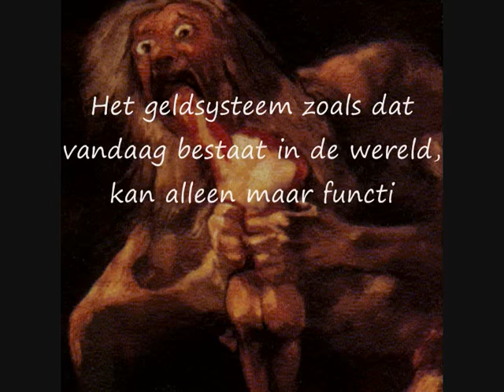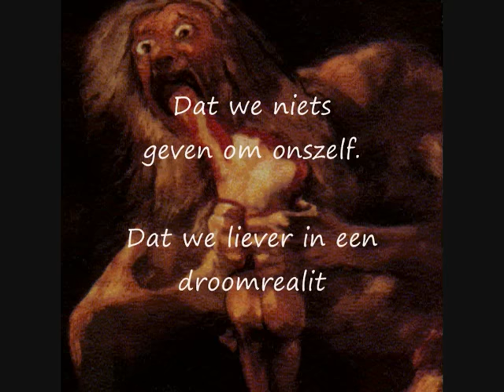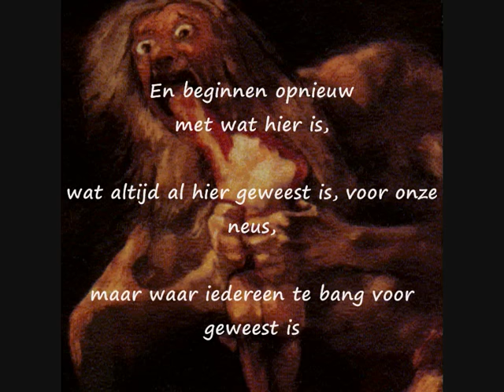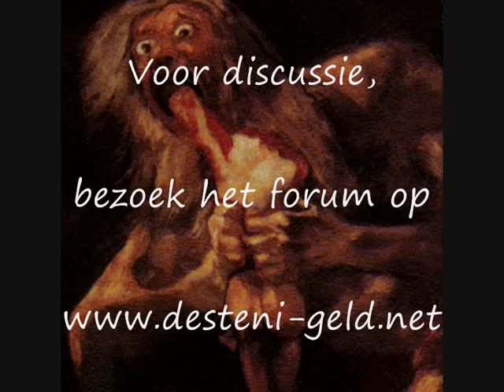Een Nieuw Geld-Systeem voor de Mensheid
Het systeem is ontworpen in een polariteit van zij die hebben en zij die niets hebben aan de hand van een geld-systeem dat gebaseerd is op Schuld, en de omgeving waarin je geboren wordt bepaalt je leven, zij het rijkdom of armoede - het huidige systeem is als een casino, waarbij je lot enkel berust op goed geluk, met winnaars en verliezers. Velen rechtvaardigen het systeem door te praten over 'natuurlijke selectie'. Maar ze vergeten dat dit casino een menselijke creatie is en geen 'natuurlijke selectie'. Indien natuurlijke selectie werkelijk bestaan had dan zouden de mensen al lang als gelijken bestaan over de hele wereld, tezamen werkend en elkaar ondersteunend als één, want dan zouden ze een efficiente soort zijn.

Wereldbank IMF Illuminati Elite NWO IRS 'Federal Reserve' gelijkheid mensenrechten hongersnood armoede 'Venus Project' geldsysteem 'equal money' kapitalisme Verenigde Naties WHO 'Zeitgeist Addendum' Socialisme artsen zonder grenzen Unicef Derde wereld populatie destenigeld desteniNL desteniproductions desteni-money equalmoney